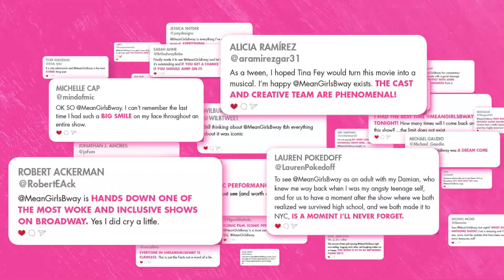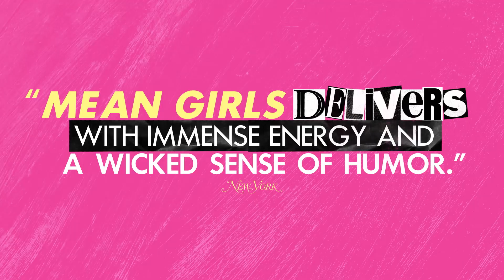Mean Girls Sizzle Video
Direct from Broadway, MEAN GIRLS is the hilarious hit musical from an award-winning creative team, including book writer TINA FEY (“30 Rock), composer JEFF RICHMOND (“Unbreakable Kimmy Schmidt”), lyricist NELL BENJAMIN (Legally Blonde) and director CASEY NICHOLAW (The Book of Mormon).

Cady Heron may have grown up on an African savanna, but nothing prepared her for the vicious ways of her strange new home: suburban Illinois. Soon, this naïve newbie falls prey to a trio of lionized frenemies led by the charming but ruthless Regina George. But when Cady devises a plan to end Regina’s reign, she learns the hard way that you can’t cross a Queen Bee without getting stung.

New York Magazine cheers, “MEAN GIRLS delivers with immense energy, a wicked sense of humor and joyful inside-jokery.” USA Today says, “We’ll let you in on a little secret, because we’re such good friends: GET YOUR TICKETS NOW!”